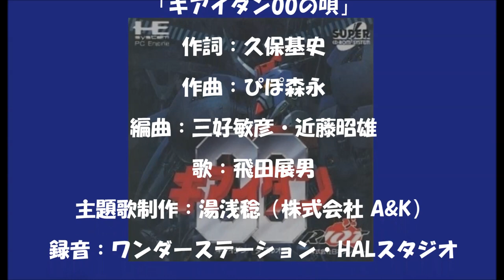PCE キアイダン00の唄 カラオケ ゲーム未収録音源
いんどあたろう です。

　音楽制作プロジェクト「On-premises」提供による『黒子の音源』シリーズです。

　この『黒子の音源』シリーズはオンプレミスのBOSS君こと 湯浅稔 氏が、過去に作曲・編曲・サウンドプロデュース・サウンドディレクション等を行ったゲームタイトルの中で実際に使用した音源、また企画の段階にプレゼン用として作られたデモ音源などを氏の所有する膨大なマスターライブラリーの中からセレクトし当時の制作秘話や制作現場での様々な逸話などを織り交ぜ紹介していこうという試みです。

　当の本人は「終活」とか「遺言」などと申しておりますが、まあそれはそれとしてレトロゲームの音源とその開発にまつわるお話は私たちスタッフもとても楽しみにしていますし子供の頃 実際に遊んだゲームの曲もあるので懐かしい思い出がよみがえります。

　それでは、『PCE キアイダン00の唄 カラオケ ゲーム未収録音源』をお楽しみ下さい。

湯浅氏 談

　さて、今回の音源は PCエンジン SUPER CD-ROM²用シューティングゲーム『キアイダン00の唄 カラオケ ゲーム未収録 Ver.』をご紹介させていただきます。

　で、この音源はゲームには収録されていないので、かなりレアな音源だと思いますよ。

　たしかゲーム内にもカラオケ音源は入っていたと思うのですが、そちらはド頭のバラード部分を歌い始める前に必要なテンポ情報やスタートポイントの目安情報、それから曲頭の出音（key）を事前に把握する音声情報やガイド等のないバージョンだったと思います。

　理由は、ワンダーステーションさんで飛田展男さんに歌っていただいたOKテイク（私がディレクションしたボーカルテイク）がサウンド担当さんの要望で全てリテイクとなり、結果、カラオケ用に別録りする予定だった上記の各情報やダブリングに必要となるユニゾン音声等の収録が（時間内に）できなくなってしまったからなんです。（涙）

　結果、「聞こえるかキアイダン」の「え」の部分からいきなりスタートするという「超難易度の高いカラオケ音源」になってしまったわけですね。

　ただ、最終的に主題歌用の歌入りテイクに関しては小川（部長）さんからの指示で私がディレクションしたボーカルテイクを使用することとなり、後日、私の師匠である三好敏彦氏のHALスタジオで、思い描いていたとおりのミックスが出来てほっと胸をなでおろした...という話なのですが...

　はい、実は私...過去最大のピンチに陥り真っ青になっていた...というめっちゃ記憶に残るお仕事だったんですねｗ（飛田さんにもう一度歌入れをお願いする？なんて事になってしまったらどうやってお詫びしよう...とかなり落ち込んでましたから）

　で、そんなこんなありまして...後日、差し替え用にと作ったカラオケのバージョンがこの音源なんですね。

　要は頭のバラード部分は飛田さんの歌声を聞いていただく、もしくは、途中（湯浅が歌っているコーラス部分）からデュエット（デュオ）していただき、「闇を切り裂くトマホーク」の部分から歌い始めてもらうというバージョンなのですが、こちらは最終的には収録されず...
幻のレアバージョンとなってしまいました...という制作秘話でございます。

　それでは、また！(^0^)/